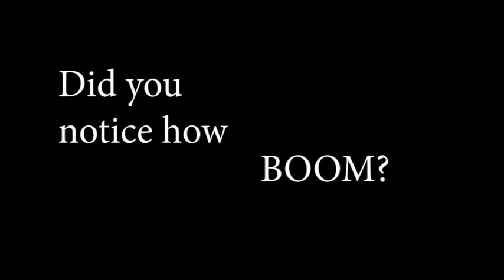Noob tries easy Parkour ( Almost Fails)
I never been good at parkour but Ninja Noah built me parkour course You will find out how bad I am really am.